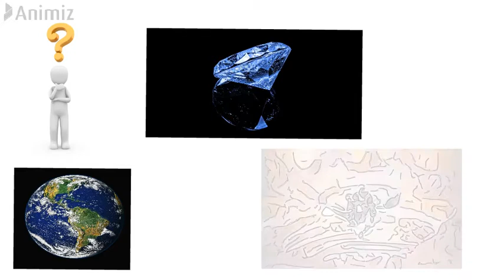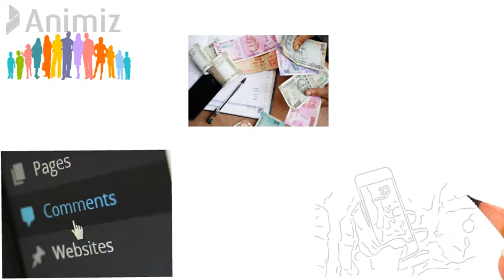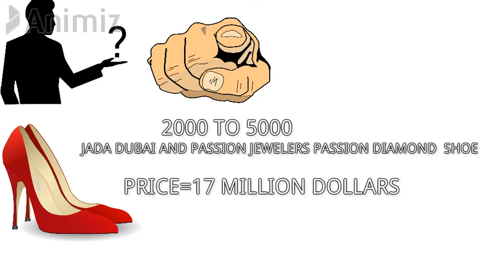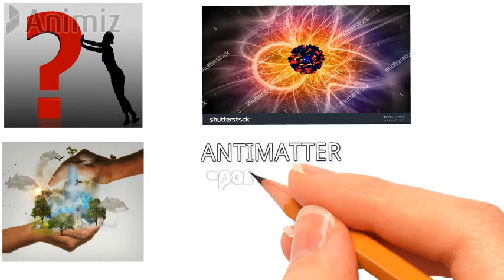DO You Know Which Is The Most Expensive Ring In The World? 10 Most Expensive Things in the world.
I presented you some amazing facts about the expensive thing in hindi through whiteboard presentation. Have a look at these facts.

see you in the next scientific video with full of knowledge.
Good bye.